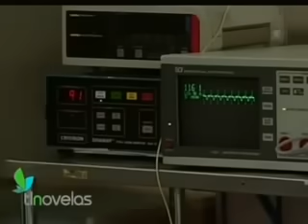Telenovela La Mentira I Capítulo 74 - Parte 1/3